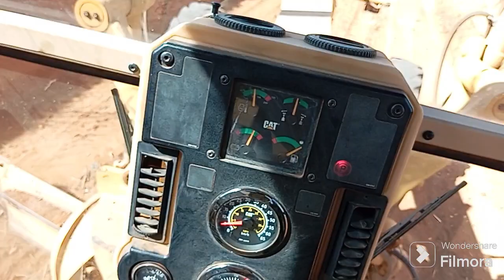Reabertura de estradas com motoniveladora Caterpillar 120k# Caterpillar motor grader #